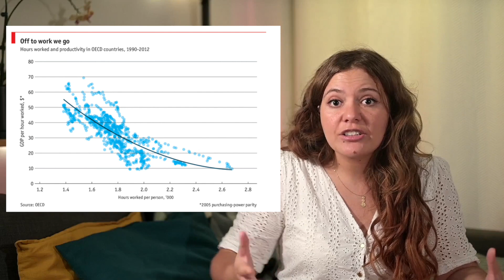Travailler 12 heures par jour est une bénédiction !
Heures supp, Elon Musk, Jack Ma et science ! Oui, oui, on parle de tout ça dans cet épisode :)

Références

La fatigue dans la main-d'œuvre américaine : prévalence et implications pour le temps de travail productif perdu

Impact of working hours on sleep and mental health

Does working fewer hours make you more productive?

Teams become more productive when their hours are shorter